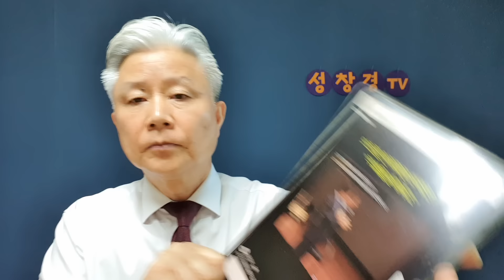"이재명 녹음 파일 듣고서 지지하는 사람들은 인간 아니다" 서정욱 폭탄 발언